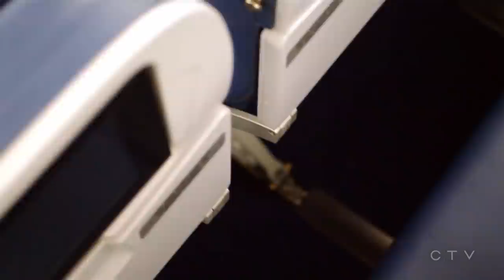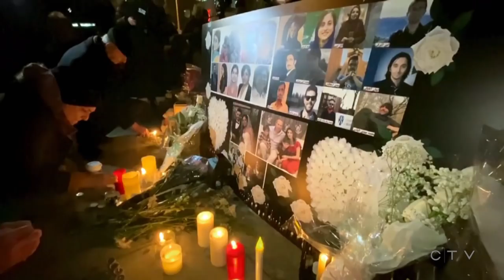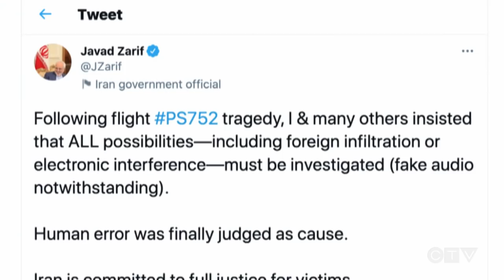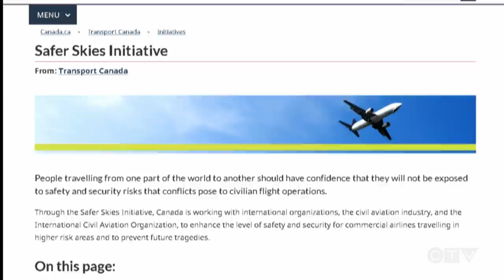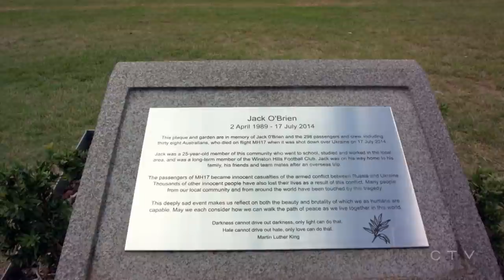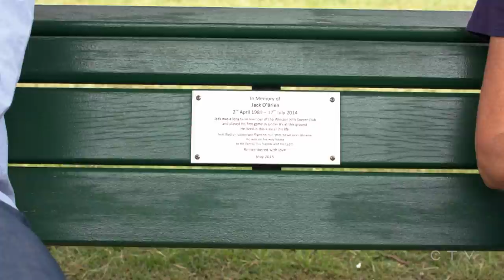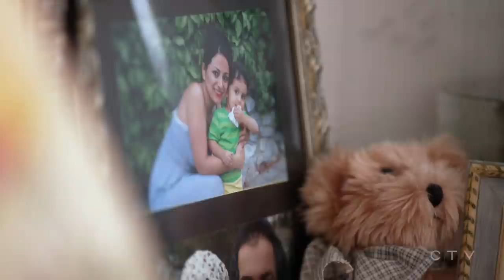W5: Has Canada done enough in response to the downing of Flight 752?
Now that Iran has issued its final technical report about Flight 752, which was downed by a surface-to-air missile from Iran's military in January 2020, W5 investigates what Canada's options are to respond to the "incomplete" investigation.